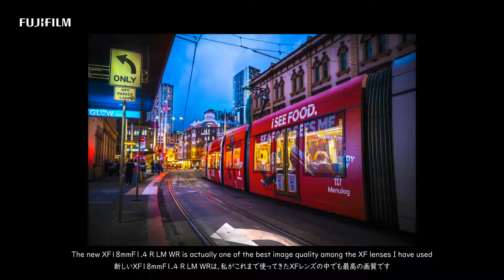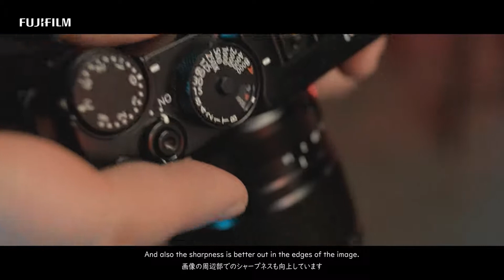FUJINON XF18mmF1 4 R LM WR עדשת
כדי להציג את הכתוביות בעברית:
בפינה הימנית התחתונה לוחצים על הגדרות (אייקון גלגלת) .
לוחצים על כתוביות.
בוחרים שפה- עברית

אם השפה לא מופיעה כשלוחצים על כתוביות:
לוחצים על תרגום אוטומטי.
ואז בוחרים שפה עברית.

 קבוצת חברות שמעוני בע"מ
יבואן רשמי של FUJIFILM בישראל

הזהרו מחיקויים!